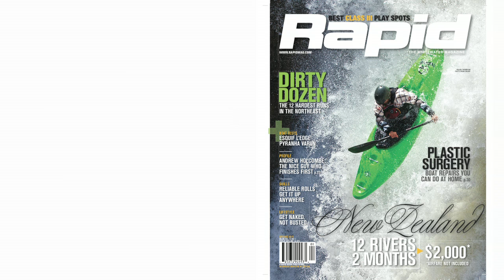Andrew Holcombe - Paddler Profile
This is a Rapid Magazine Digital Extra.  Read the full review in the Spring 2011 issue or download it on itunes with our Rapid Media App

In this Rapid Mag Digital Extra we catch up with Andrew Holcombe and talk a bit about the Green Race and his role with Dagger Kayaks.